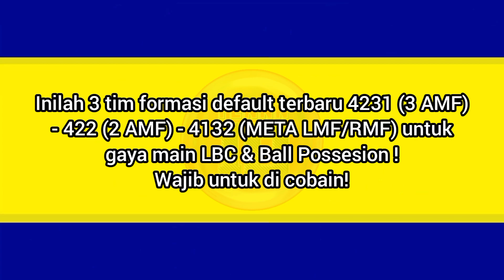FORMASI TERBAIK 4231 3 AMF - 4222 2 AMF - 4132 UNTUK SERANG BALIK & BALL POSSESION EFOOTBALL MOBILE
Note:
"SHARE CHANNEL INI KE TEMAN MU, KAWAN MU, KAKAK MU, ABANG MU, ADEK MU, MAMA MU, BAPAK MU DAN KEMANA PUN AGAR CHANNEL INI SEMAKIN RAME, GAS KAN GUYS"